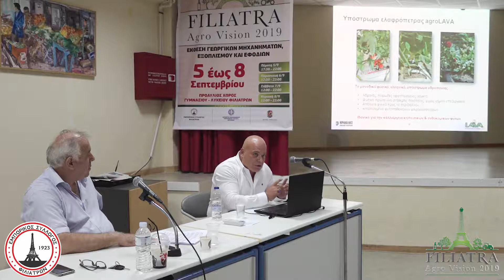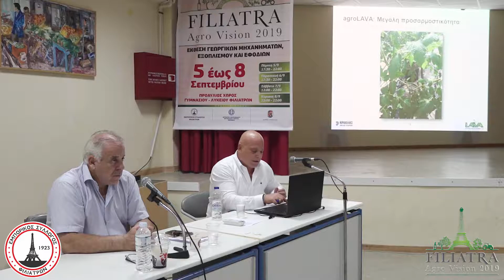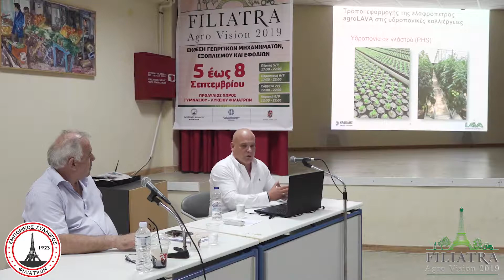3 Καβαλιέρος Θέμης ΛΑΒΑ